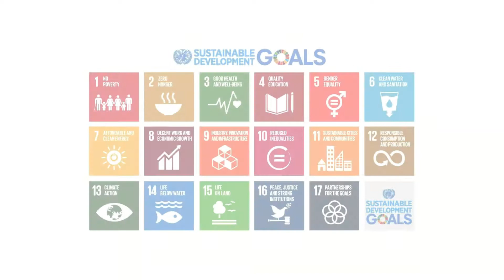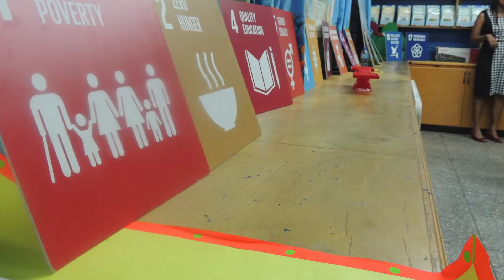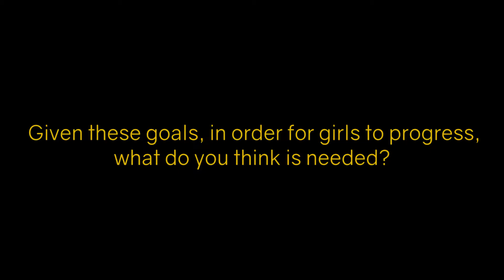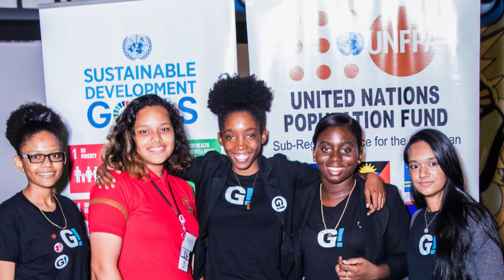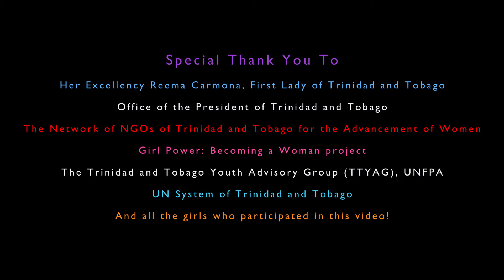International Day of the Girl Child - A Production of the UNFPA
United Nations Population Fund (UNFPA) commemorative video on the International Day of the Girl Child